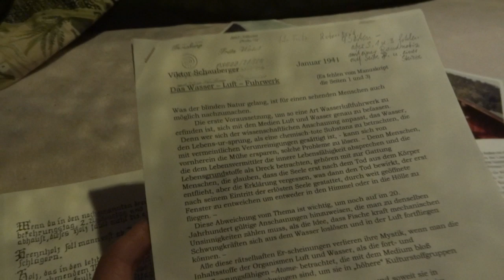Briefe von Fritz Watzl an Segelohrenbob